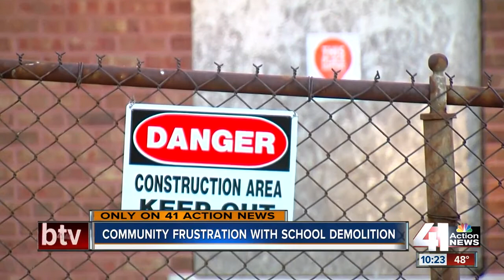Greenwood Elementary set for demolition Monday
Greenwood Elementary School, which sits on 27th Street between Monroe and Cleveland avenues, has been vacant since 1997, but a neighborhood group continues to fight its demolition, which is scheduled to begin Monday morning.